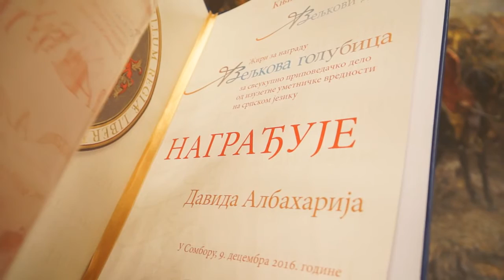Књижевни портрет Мира Вуксановића и проглашење добитника награде Вељкова голубица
Књижевни портрет Мира Вуксановића, добитника награде Вељкова голубица за 2015.
Учесници: проф. др Петар Пијановић, проф. др Радивоје Микић, проф. др Стојан Ђорђић, Ненад Станојевић, Радован Бели Марковић, проф. др Мирјана Д. Стефановић, проф. др Љиљана Пешикан   Љуштановић, проф. др Славко Гордић,  Селимир Радуловић, Драган Бабић, проф. др Саша Радојчић, проф. др Тихомир Петровић и академик Миро Вуксановић.

Проглашење добитника награде Вељкова голубица у 2016. години  за свеукупно приповедачко стваралаштво

Književni portret Mira Vuksanovića, dobitnika nagrade Veljkova golubica za 2015.
Učesnici: prof. dr Petar Pijanović, prof. dr Radivoje Mikić, prof. dr Stojan Đorđić, Nenad Stanojević, Radovan Beli Marković, prof. dr Mirjana D. Stefanović, prof. dr Ljiljana Pešikan   Ljuštanović, prof. dr Slavko Gordić,  Selimir Radulović, Dragan Babić, prof. dr Saša Radojčić, prof. dr Tihomir Petrović i akademik Miro Vuksanović.

Proglašenje dobitnika nagrade Veljkova golubica u 2016. godini  za sveukupno pripovedačko stvaralaštvo